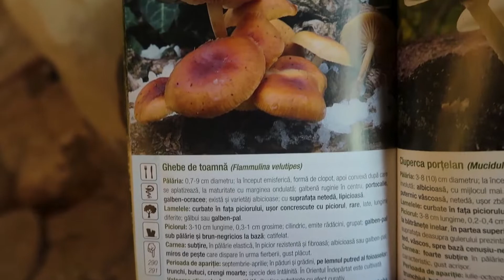Cold season on the hill | Viața pe deal iarna | Mutat la țară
My work is to contribute to creating a sustainable future. Nature is my teacher, and learn daily from nature's principles and practices how NOT to create waste, but to create never-ending cycles and sustainable systems.